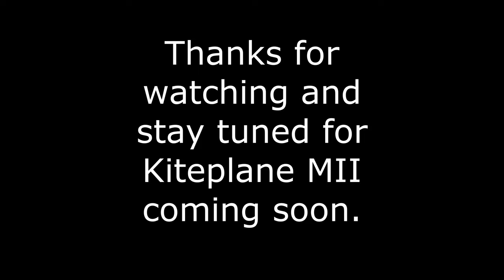Rc plane and Rogallo Flex Wing kite, Kiteplane takes to the sky.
Rc plane with Rogallo kite wing connected to an old foam plane, first flights.